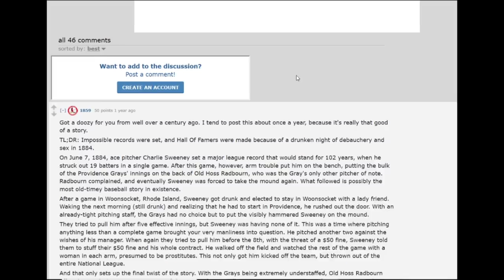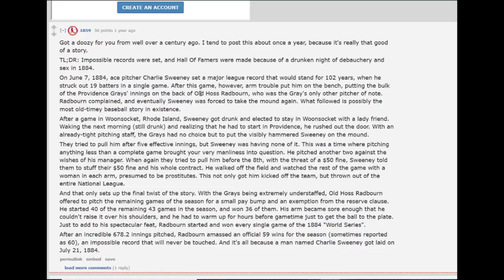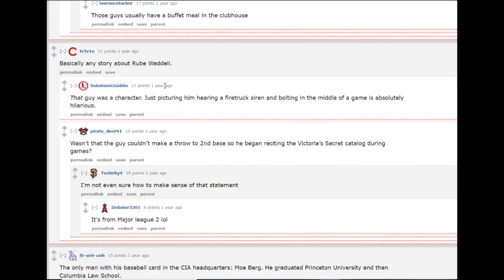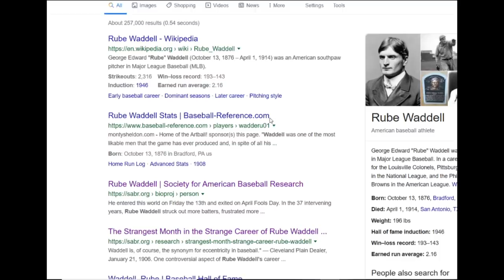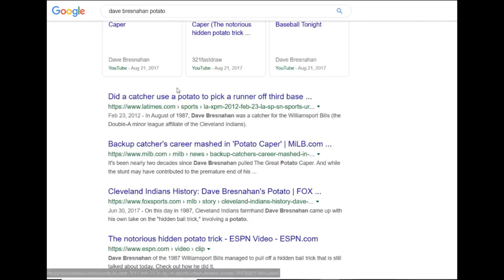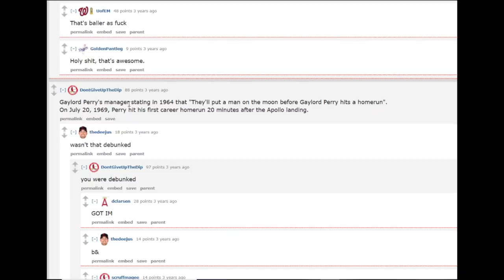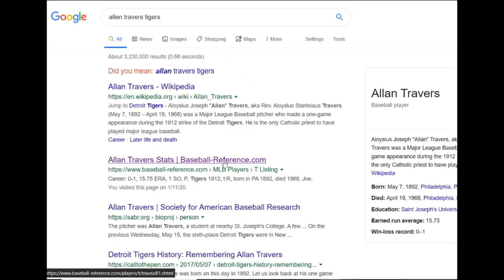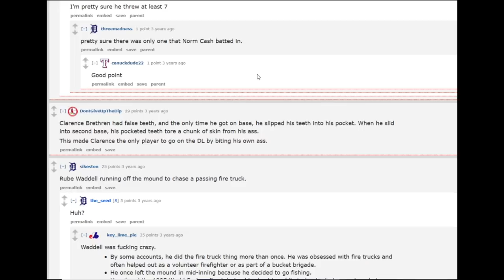Searching the Internet for the Wackiest Stories in Baseball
Creator: Matt

In today's video, Matt searches the internet for some of the craziest stories baseball has to offer.